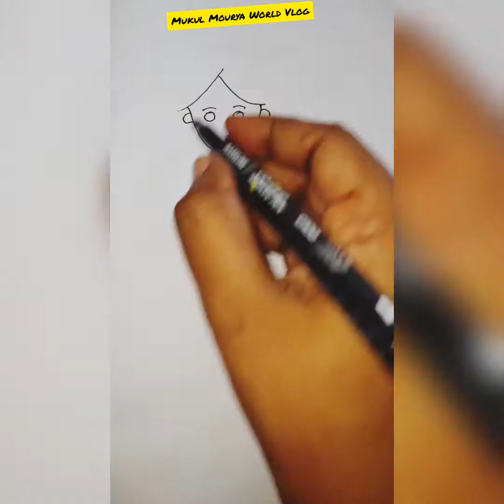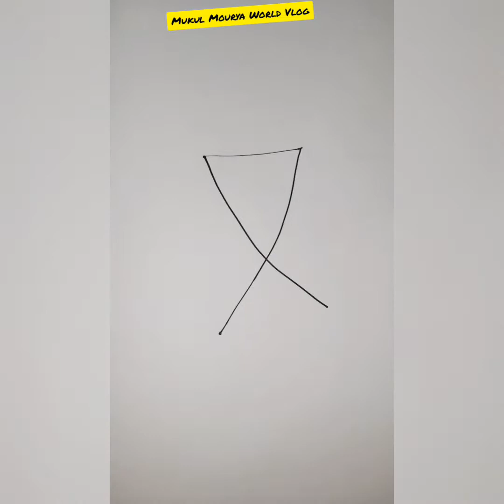Easy way of drawing Creative art||simple n creative drawing for kids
Easy way of drawing Creative art
simple n creative drawing for kids